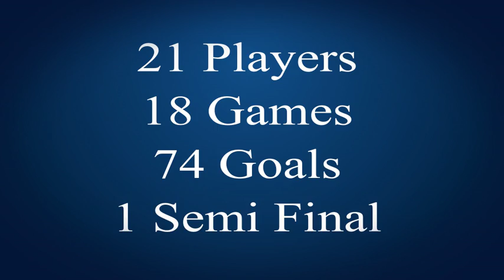ANU Grand Final